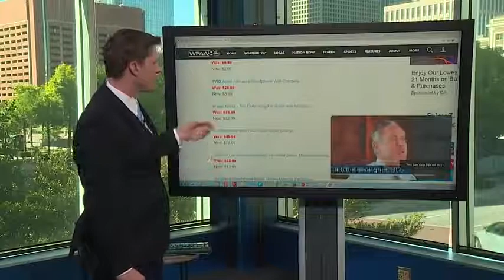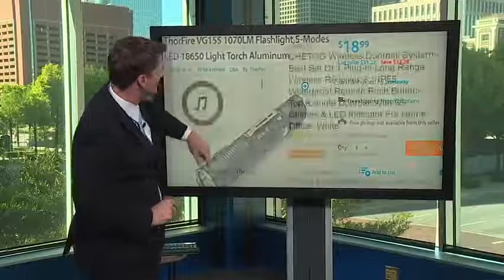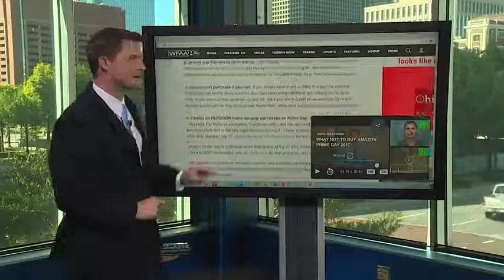Amazon Prime Day Offers Deals For Members $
Amazon Prime Day deals 2017
Amazon Prime Day deals Live
Amazon Prime Day UK 2016 - The Deals are Everywhere - Today
AMAZON PRIME DAY 2016   PREPARE FOR TOMORROW